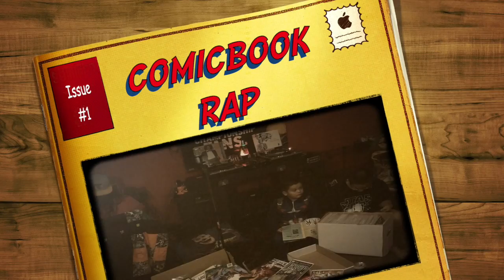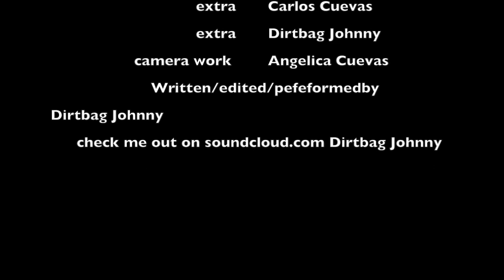comic book rap